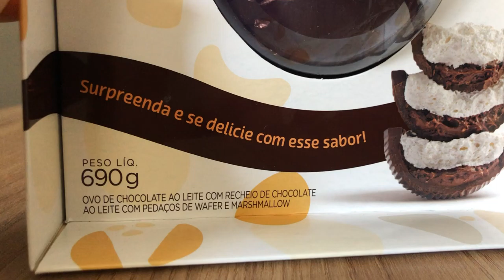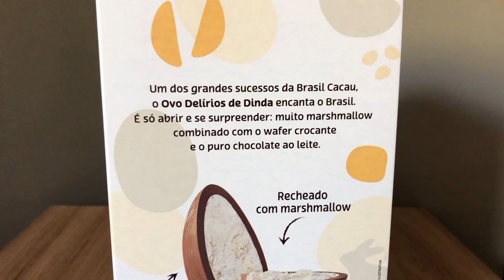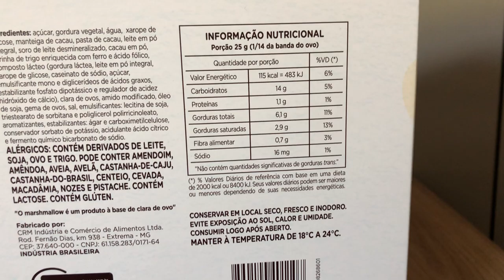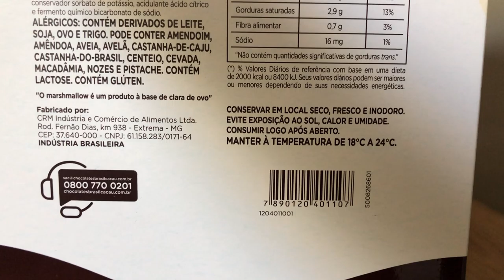Ovo Delírios Brasil Cacau Dinda chocolate ao leite delicioso abrindo a caixa ovo de Páscoa